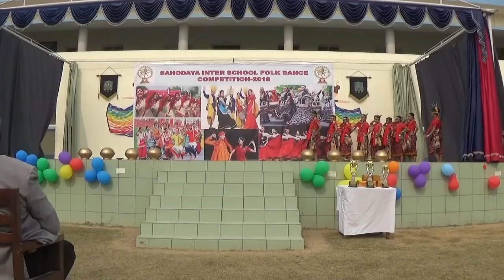Sahodaya Inter School Folk Dance Competition 2018//Hosted By GGS Public School,Sangrur